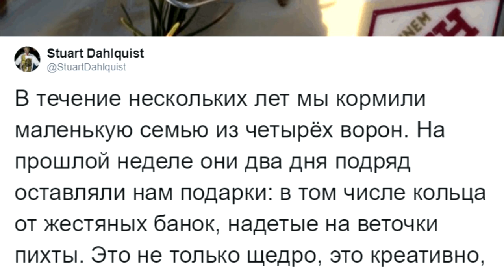Мужчина годами кормил семью ворон, и вдруг они принесли ему необычное послание!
Житель Сиэтла, 56-летний Стюарт Далквист выстроил очень хорошие отношения с семейством ворон, и их история облетела весь интернет. Было чему подивиться: вороны — умные создания, но, кажется, лишь сейчас и именно Стюарту они открыли себя с совершенно новой стороны.